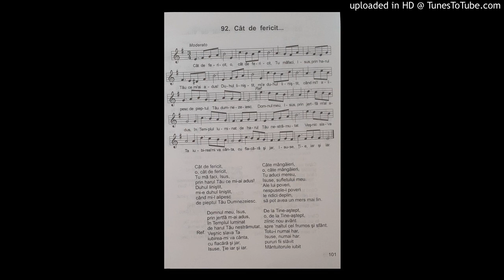Cat de fericit